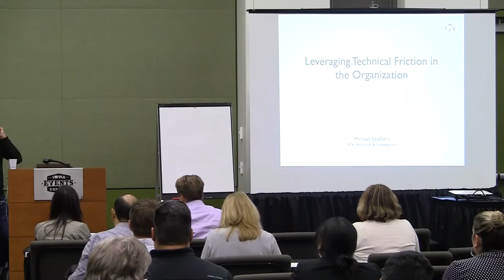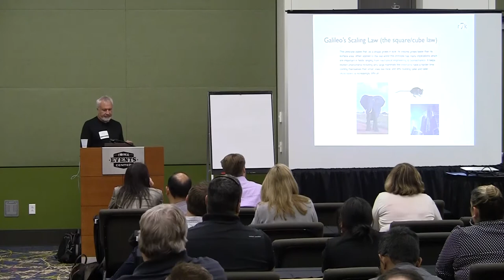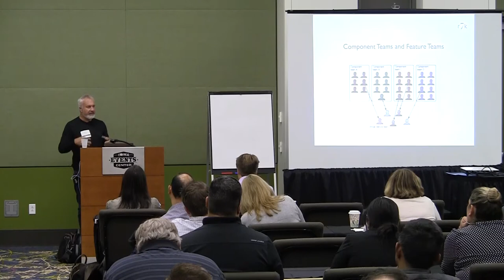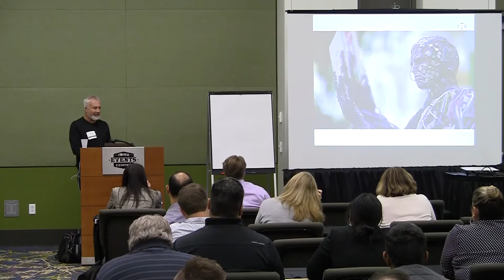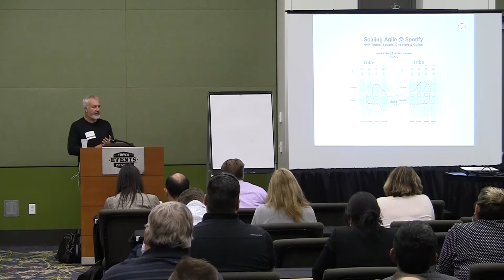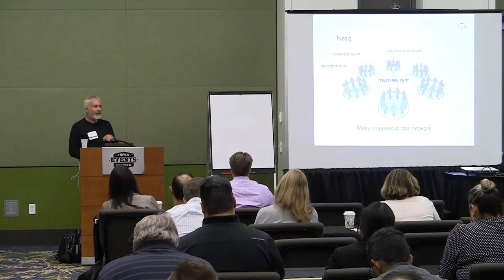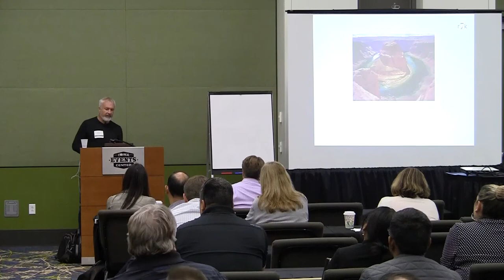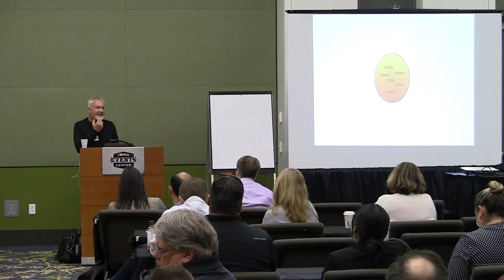Leveraging Technical Friction in the Organization (Michael Feathers)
There are many different views of organizations. Often we see the diagrams that show teams, products, and goals. But, beneath all of these is the technical picture - the view of the various systems and assets that the organization grows, tends and works with day to day.

In this session, Michael Feathers will describe techniques for producing unified views which help us create a feedback loops between our systems and our people, growing both to higher levels of capability.